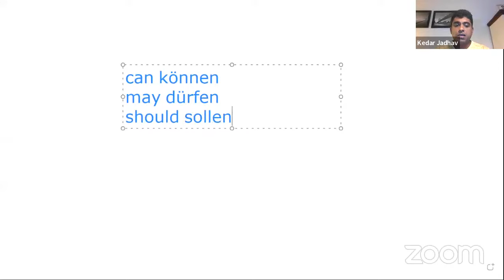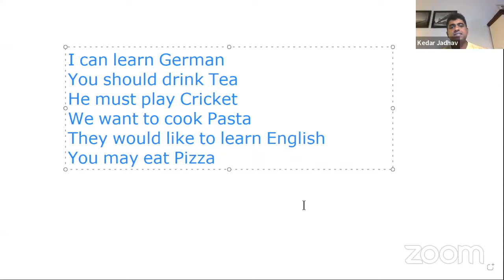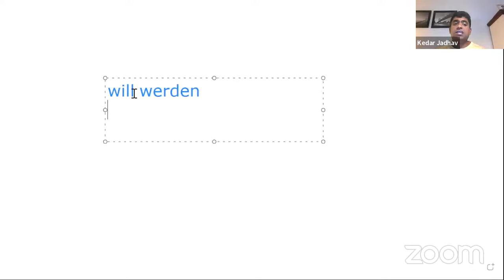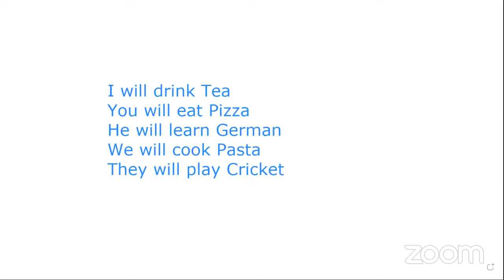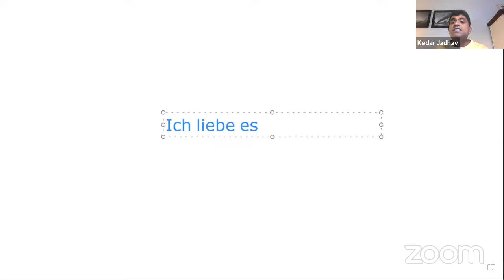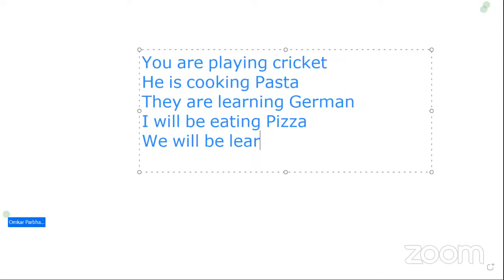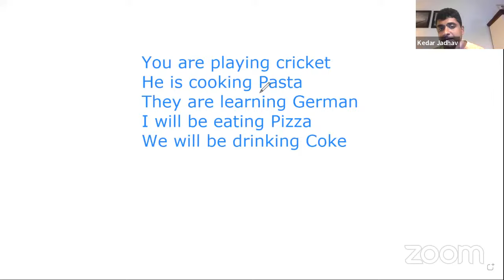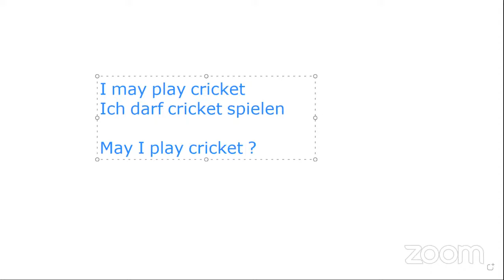Learn German with Kedar Jadhav in Hindi and English :Session 6 : Future Tense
Please join any of the WhatsApp group below to get more information about sessions.